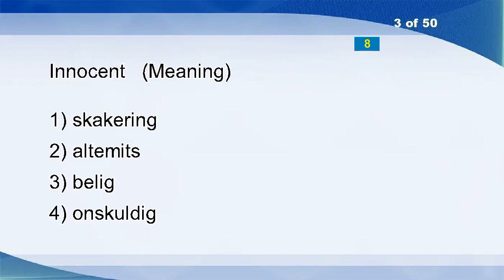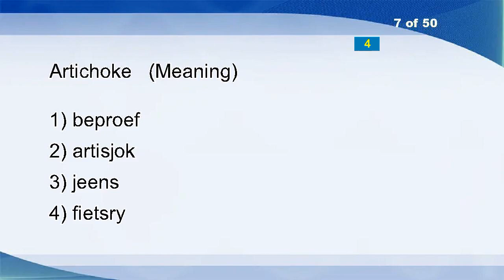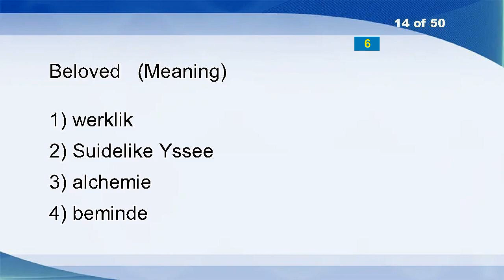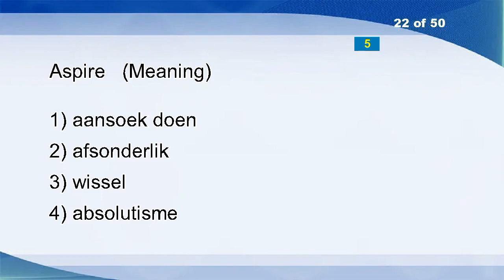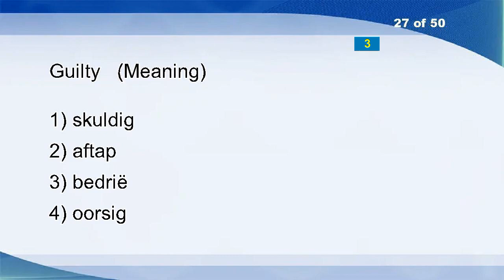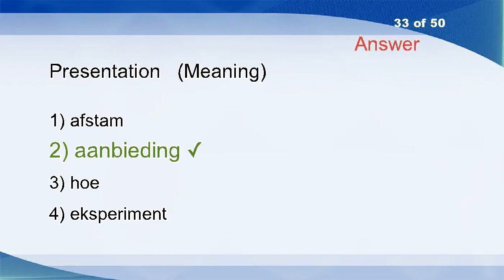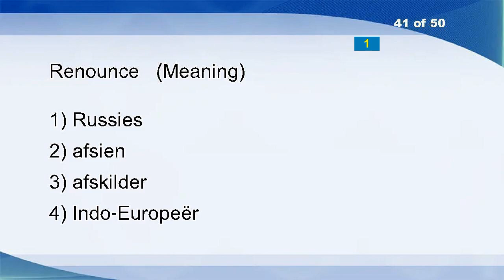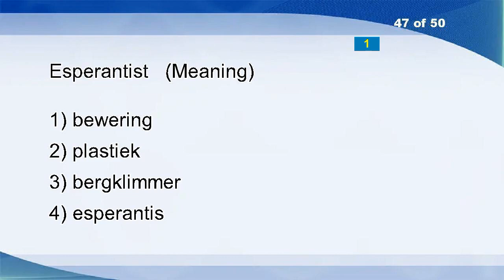English Afrikaans Vocabulary Word Power Test 38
View
Keepsake
Innocent
Discovery
Miserable
Aberration
Artichoke
Release
Evening?school
Rear?exit
Make
General
Aegean
Beloved
Cut
Advertisement
Ado
Catch
Czechoslovak
Care
Needy
Aspire
Attain
Quash
Proper
Drain?pipe
Guilty
Consumer
Burial
This
Workhouse
Mostly
Presentation
Palladium
Mountable
Mean
Proper
Decrepit
Fourth
Job
Renounce
Anachronism
Inhale
Slab
Bathing
Phantom
Esperantist
Operate
Bairn
Clutch